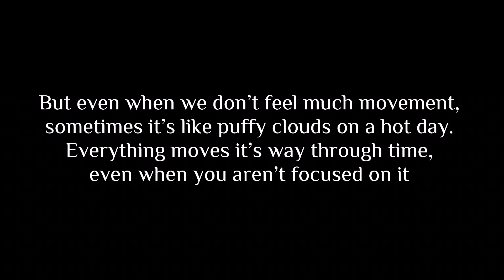A reminder from the clouds | aesthetic